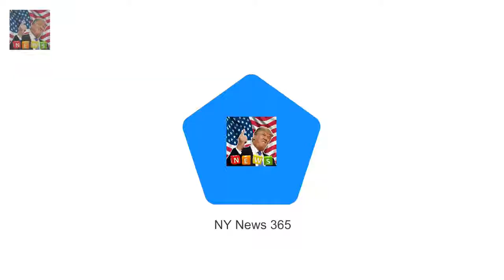Drug addict prompted crash that left home and Aways Jessica Falkholt crucial Breaking News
The horrific vehicle crash that left home and Away big name Jessica Falkholt and her sister fighting for their lives after killing each their parents is said to had been due to a drug addicted motive force. Craig Anthony Whithall 50 changed into named as the driver of the second one car after he died in the head-on collision in New South Wales on Boxing Day.
Love Islands Olivia Buckland shares a bikini photo  She has been sizzling in a serie Breaking News:
Jemma Lucy suggests off consequences of her bum bring as she works up a sweat Breaking News:
Joe Alwyn prepares to fly solo from London  He has been spied on woman friend Taylor  Breaking News:
Love Islands Gabby in mourning as shes rocked through own family tragedy at Christm Breaking News: